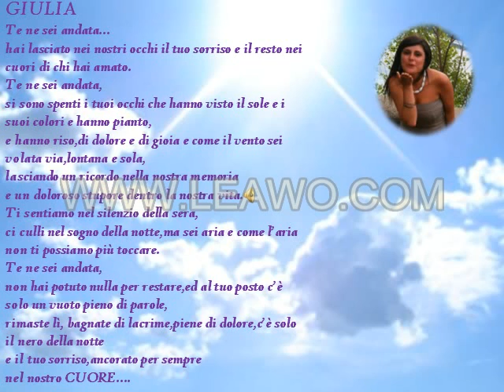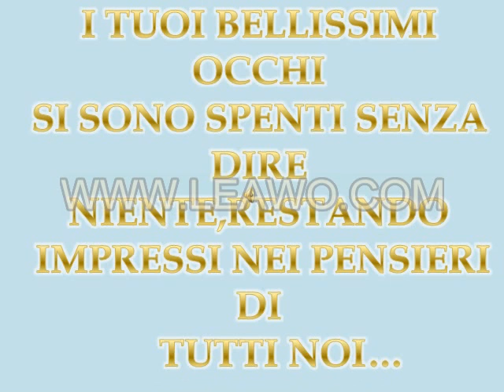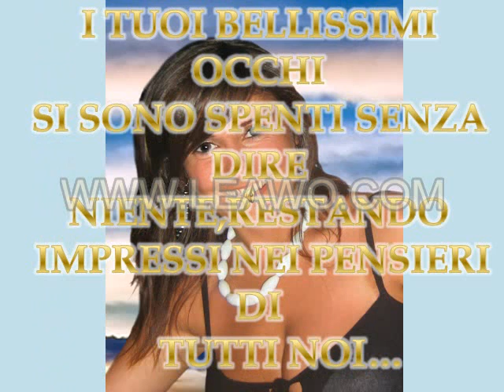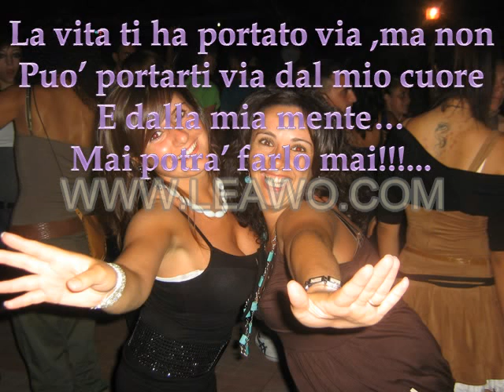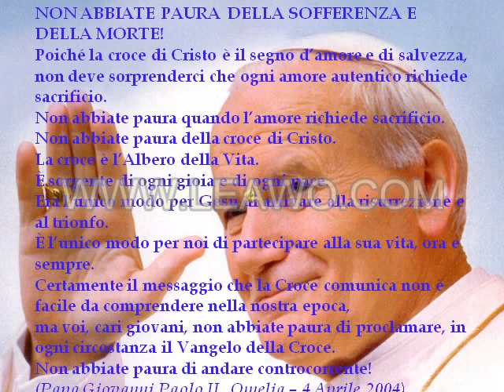Giulia Rotundo un pensiero costante!!!!!!!!!!!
A tè che sei diventata una persona importante per la mia vita,perché quel maledetto giorno sei andata via??. Mai ti dimenticherò. mai.

Donatello Genovese.